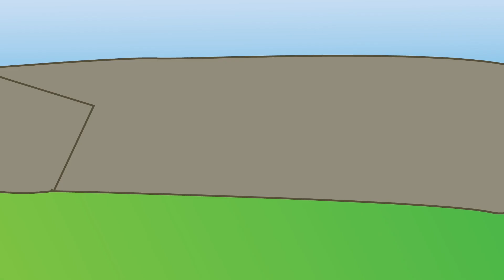The Berry (Pikmin Animation)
What happens when a Pikmin lets curiosity and power get the best of it? It gets drugged out and has a bad trip!